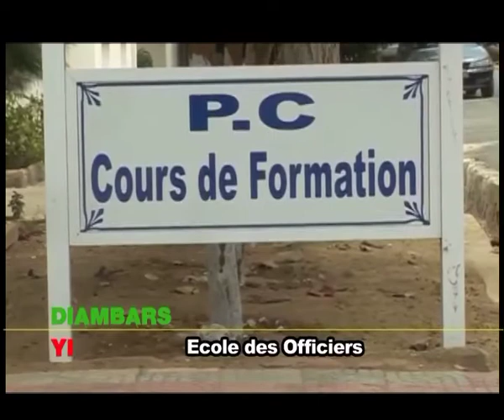Diambars Yi: ÉCOLE DES OFFICIERS DE LA GENDARMERIE AVEC LE GÉNÉRAL GUEYE FAYE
Jambaars Yi OFFICIELLE, Abonnez vous à notre chaîne " Jambaars Yi " et Nous vous invitons à visiter notre site web, à l'adresse pour suivre toute l’actualité des forces de défense et de sécurité du Sénégal. (Militaire et Paramilitaire) Diambars Yi Sénégal : Sont composées des forces armées, de la gendarmerie nationale, de la police nationale, de l'administration pénitentiaire, du service national des douanes, du service des eaux, forêts, chasse et de la conservation des sols, et du service d'hygiène.
Les infos : Recrutements, Concours, Communiqués, Émissions, Cérémonies Mission etc...